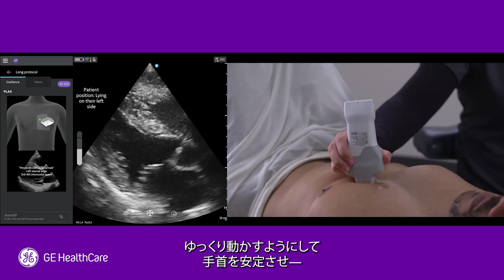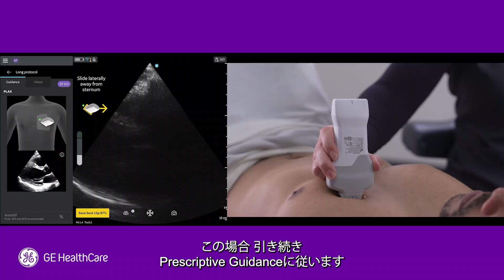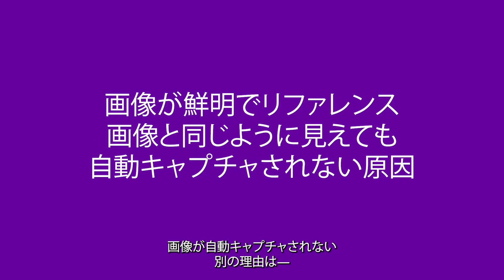(JA) Tips and Tricks for Scanning with Caption Guidance